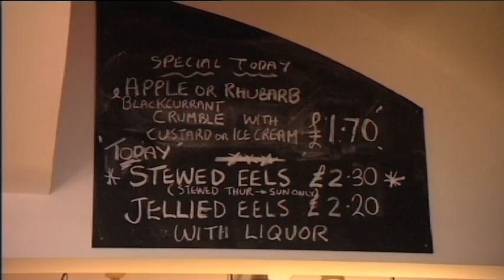Mick Jenrick Eels & Goddard's Pie & Mash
Mick's eels are sold to Goddard's pie and mash shop in Greenwich, where Geoff & brother Kane gave me a real lesson in meat pie making.